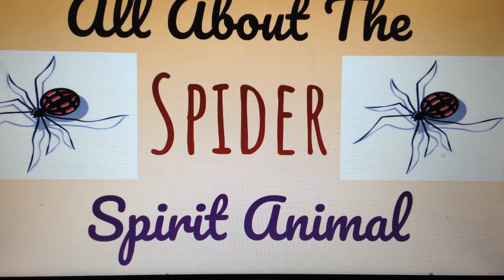🌹🌙 THE SPIDER SPIRIT🌙🌹Spirit Animal Symbolism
I recommend checking out GUIDED MEDITATION videos on YouTube. And using this practice daily or when needed to center yourself.

 Below is a link to a guided meditation posted recently. Its amazing and I suggest watching the video & checking out additional content from:

Aaron Doughty
The link to Aaron Doughtys guided meditation :

My purpose is to share with you what I can during this massive global spiritual awakenings. What a time to be witnessing yet many accumulating every day stresses lead some of us to feel overwhelmed, unmotivated, sick, aggravated, anxious, depressed, or any lower vibrating energy expressed.
I WANT TO BE HERE TO SHARE MY EXPERIENCE
LISTEN CAREFULLY TO YOURS
TURN TO INTUITIVE GUIDANCE & MY OVERWHELMING PRESENCE OF optimistic MOTIVATION.
SHOW COMPASSION KINDNESS & RELAY ANY DIVINELY TIMED SIGNS OR MESSAGES YOU WERE MEANT TO RECEIVE.
My goal is to create content on my YouTube Channel that is RELATABLE...
Acting as a conduit or a higher self CHEER COACH my hope is that I can give even one person out there LOVE COMPASSION & NON JUDGMENTAL perspectives. I deliver Validating
Authentic
Divine
Messages of
Positive Affirmation
FROM SUBJECTS THAT HAVE INTRIGUED ME SINCE I WAS BORN LIKE ASTROLOGICAL EFFECTS, CHANNELING SPIRIT, USING ORACLE/TAROT CARDS, ENERGY HEALING VIA VIBRATIONAL MEDICINE,. I DO ALL SORTS CUSTOM BUILT TREATMENT PLANS IF APPROACHED TO SUPPORT IN UNIQUE WAYS. I WOULD LABEL THIS AS A DIVERSE LIFE COACHING SUPPORT GURU. I HAVE TAKEN CLIENTS THROUGH TIMES OF STRIVING TO ACHIEVE. AND TIMES OF GRIEF OR DEPRESSION. SUPPORTING THE JOURNEY WITH ENCOURAGEMENT ALL THE SAME.
I LOVE TO BE OF ASSITANCE BY SUPPORTING YOUR PATH. . . .

I POST VIDEOS MONTHLY WHICH ARE RELATED TO SPIRITUALITY. TAROT / ORACLE CARD / ASTROLOGY READINGS FOR EACH OF THE 12 ZODIAC SIGNS.
My GOAL is to give my audience any validity, guidance, encouragement & a sincere gesture of kindness. I rally against hate & discrimination of any kind.
This channel welcomes and supports the LGBTQ+ community, all cultures , believers , worshipers, races , genders , & individuals with mental or physical handicaps and / or disabilities.
I am 100% sure this is the call that wanted to be heard. Healing Elements. What does your ringtone sound like that calls to you ?
PERFECTION LIES WITHIN IMPERFECTION
JUST KEEP SWIMMING
FALL DOWN SEVEN TIMES STAND UP EIGHT
BE A TURTLE-DRAW INWARD PROTECTING VULNERABLE PARTS OF YOU WHEN SURROUNDED BY PREDATORS.
At the time payment is confirmed I will message you to book the reading.

$33 PRIVATE READINGS

Always beneficial messages received IN DIVINE TIMING

{{{{Legal Jargon:
The advice suggested on this YouTube Channel is not professional or traditional therapy. I give no guarantee whatsoever if you will find the videos here relatable. I am not accountable as to the accuracy of a reading shown in these videos as they are done for a general mass audience. The user is responsible for his/her own life choices and decisions. Please use the videos as divine inspiration on how to live your best life.}}}}